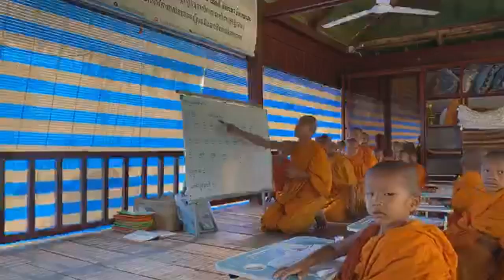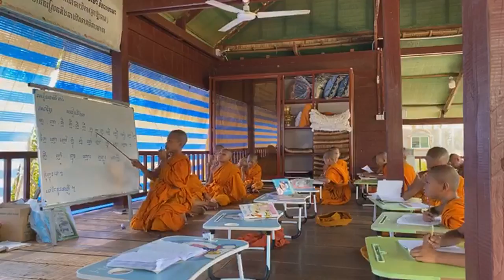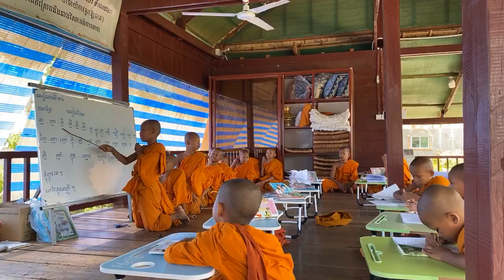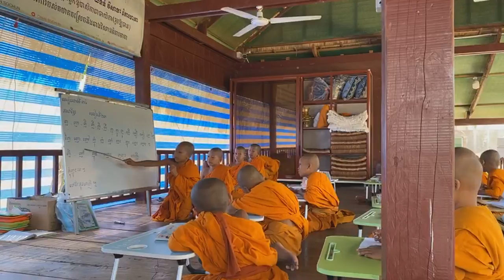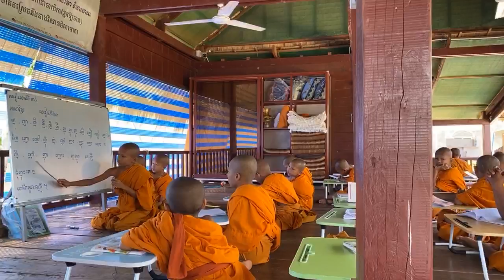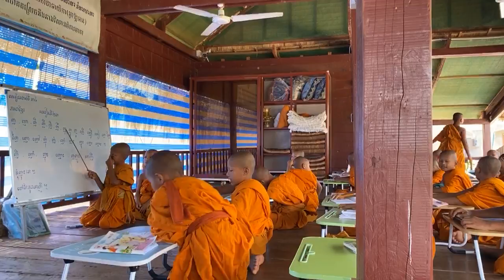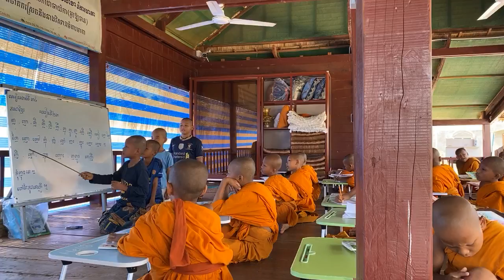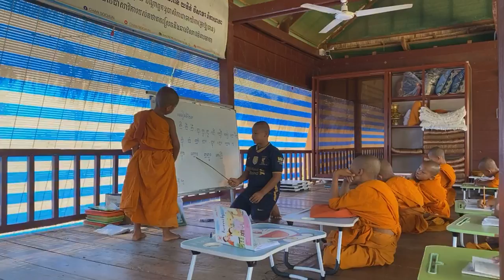មេរៀន​ម៉ោង​ទី៣៤ ភាសាខ្មែរ​មេរៀន​ទី២៣​ព្យញ្ជនៈ​ពួក​អ៊ វត្តប្រាសាទស្រះកណ្តាល (ខ្ចាស់)